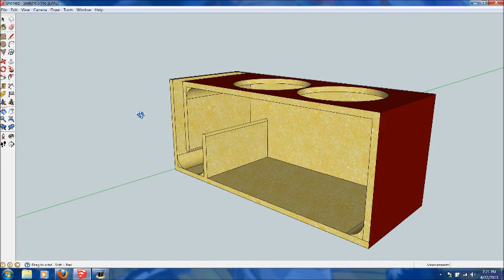Justin's Console Box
just the portion of the box not the filler panels or the seats just the box